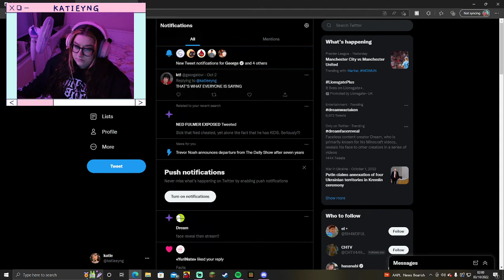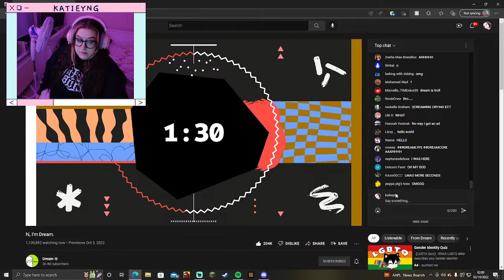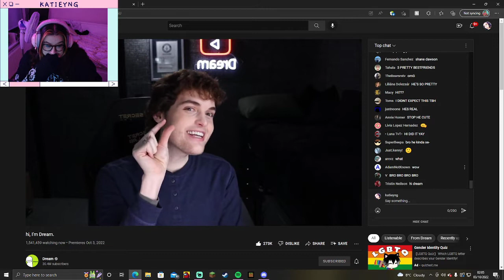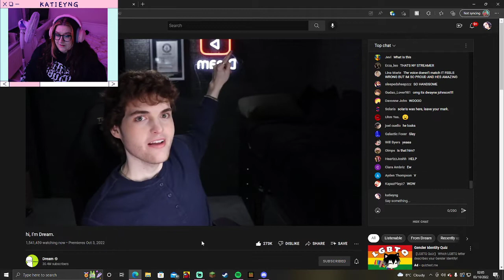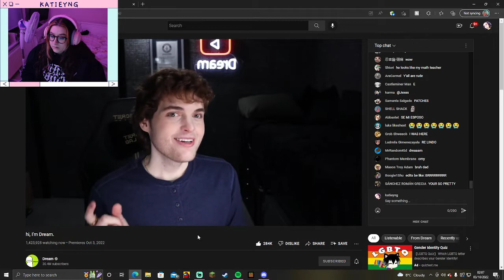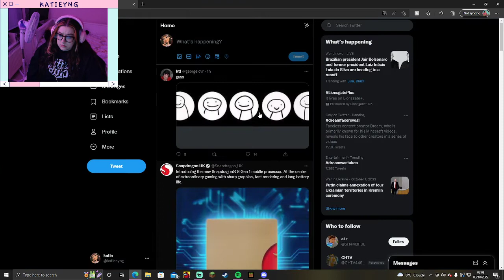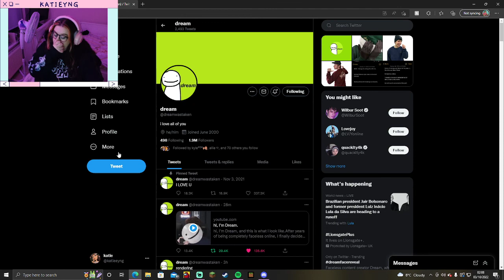DREAM FACE REVEAL * LIVE REACTION*